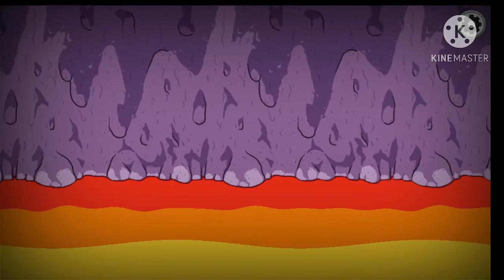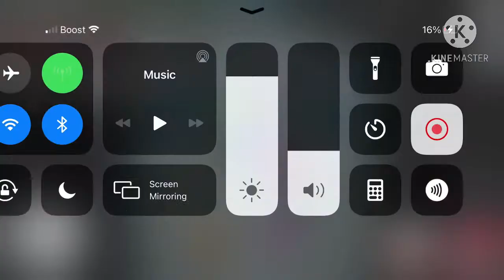Playing among us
Memes are funny (not super memes)